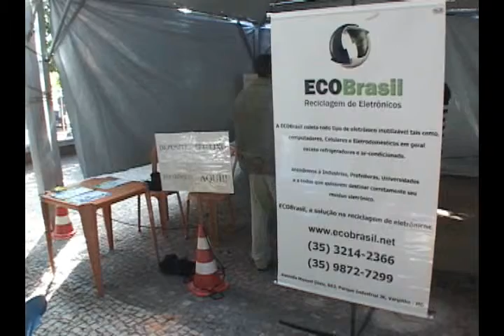01-06-2011 9ª ECOIE.wmv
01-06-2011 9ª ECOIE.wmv